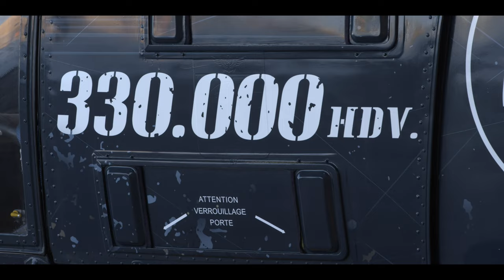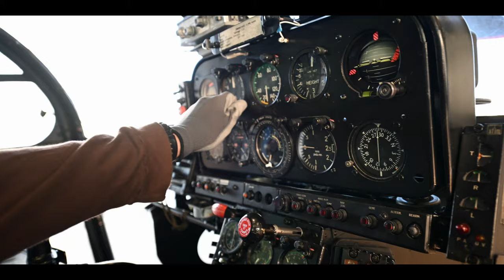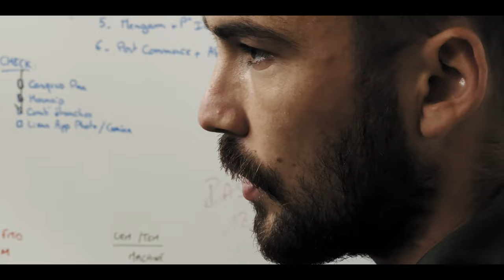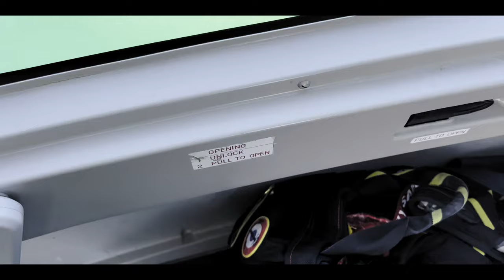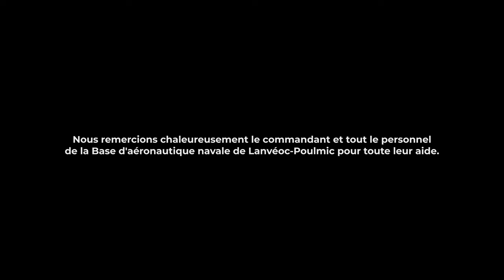Génération Alouette . . . . . Dans le viseur du Peintre 📷⚓️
"Génération Alouette" est le premier épisode de la mini-série documentaire "Dans le viseur du Peintre" consacrée à une quête d'images maritimes par le photographe de mer  Ewan Lebourdais ⚓️

Cliquez ... Embarquez !

Aujourd'hui, nous partons rendre hommage à une vieille dame de l'aéronautique navale, un hélicoptère de 60 ans d'âge, l'Alouette 3 ! Quand les dernières heures de vol sonnent le glas, après 6 générations de pilotes, de mécaniciens, de pistard et de treuillistes, c'est forcément beaucoup d'émotion !

Réalisation : Erwan Poirier
Produit par Encre Marine avec le concours de la Marine Nationale

- L'écriture à l'ADN salé ! Votre atelier de création ... Breton !